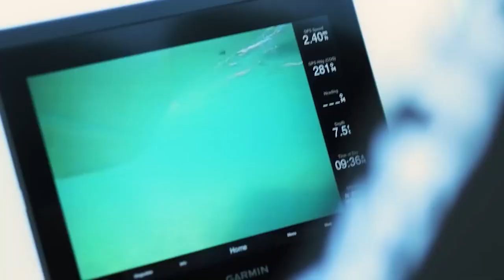AMPHIBIANS! Look At These AMAZING Vehicles By GIBBS Amphibians.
Hi everybody, this time I have an amazing video about the very fast amphibians, made by Gibbs Amphibians. An absolute "MUST SEE".

About Future Transport News

Videos about Spacecraft, flying cars and other future vehicles like hoverbikes, Pal-V and Hyperloop

Written, voiced and produced by Future Transport News

❓ Copyright Questions